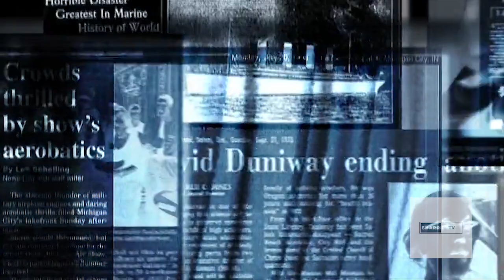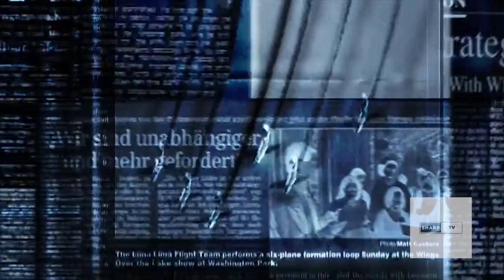Palestine Supporter Hug Virat Kohli During ODI World Cup Final 2023 | India Vs Australia | Sharp tv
In this Video I Am Gonna Tell You That Palestine Supporter Hug Virat Kohli During ODI World Cup Final 2023
Police Arrested Palestine Supporter Fan Boy Who Breached Security To Meet Virat Kohli

cric analysis
india vs australia final
inv v aus
aus beat india
free paestine shirt boy
invades pitch boy ind v aus final
virat kholi fans
fan hug kohli during ind v aus final
free gaza shirt
plaestine supporter enter narednra modi stadum
travis head century vs india in final
who was plaestine supporter in india vs ustralia final match
palestine supporter breached security to meet virat kohli
palestine supporter breaches security
palestine supporter meet virat kohli
palestine supporter invades world cup
fan meet virat kohli during final
india vs australia world cup final 2023
virat kohli fan breach security
final icc world cup 2023
world cup final 2023 match
odi world cup final match 2023
icc world cup 2023 final
2023 world cup final
fan came to ground world cup final 2023
Cricket Fan
World Cup Final
Cricket Fan Enter in Ground
Ind Vs Aus wc 2023
live Ind Vs Aus
icc odi worldcup 2023
Pakistan news
latest news
news updates
updates
palestine supporter in ind vs aus match
fan meet virat kohli
virat angry on palestine supporter
virat kohli fan
fan entered ground indvsaus match
ind vs aus final
palestine supporter
palestine supporter video
palestine fan video
palestne fan came to ground
palestine fan meet virat kohli
virat kohli angry on palestine fan
india vs australia
virat kohli
palestine
virat kohli palestine
virat kohli palestine flag
Palestinian Supporters
Virat Kohli Upset
Free Palestine
virat kohli fan ind vs aus final
virat kohli fan hug vs Australia
india vs Australia
indvsaus
indvsaus final
virat kohli batting
worldcup final india vs Australia
virat kohli Palestine fan
Palestine fan virat kohli

License - pixabay